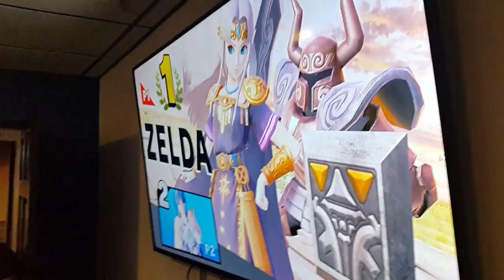Smash Bros Ultimate - GIRLS ONLY EXHIBITION MATCH ASTRID VS ICEFROSLASS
EXHIBITION MATCH ASTRID VS ICEFROSLASS